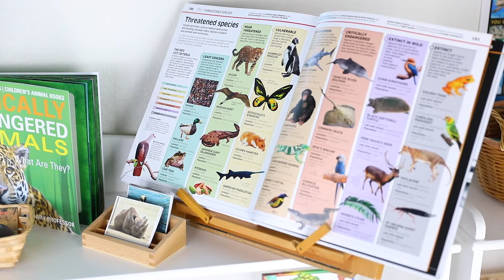Kids' Endangered Animals Activities, Books, and Montessori Shelves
Kids' Endangered Animal Activities, Books, and Montessori Shelves! For free printables and activity links for this video, click SHOW MORE!

See blog post for kids' endangered animal free printables, activity details,